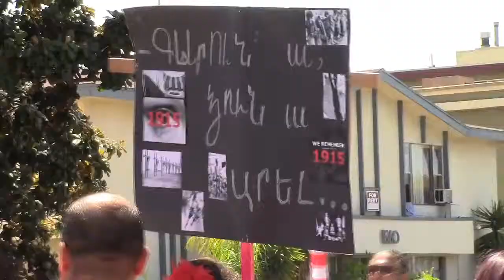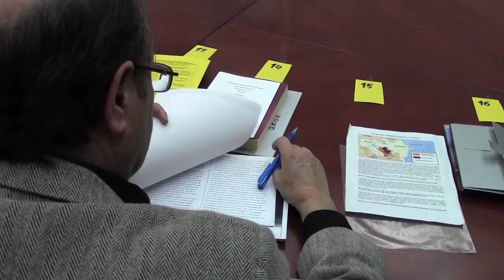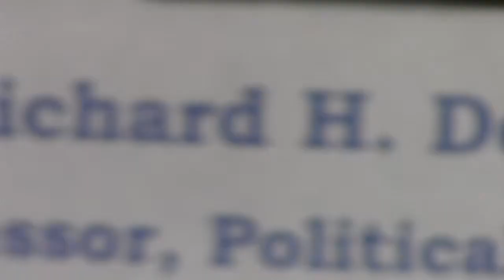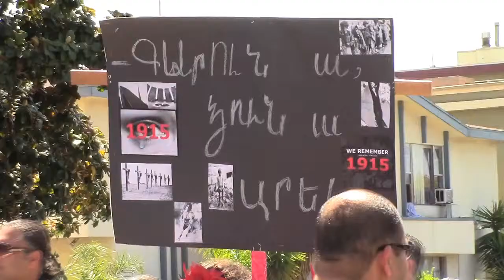Armenian Genocide 2014 and Turkish Denial: Extended Cut